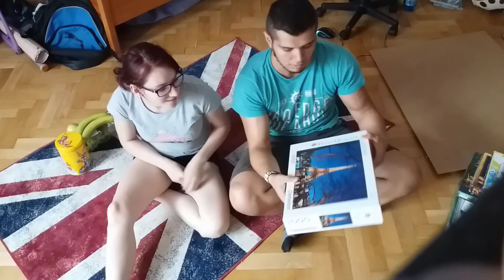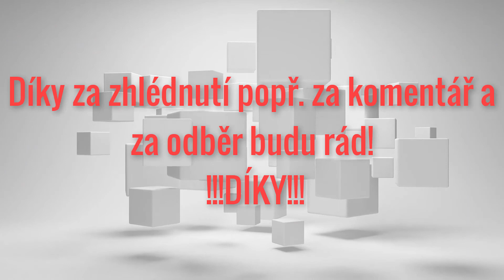Vlog - Skládáme 2000vé puzzle